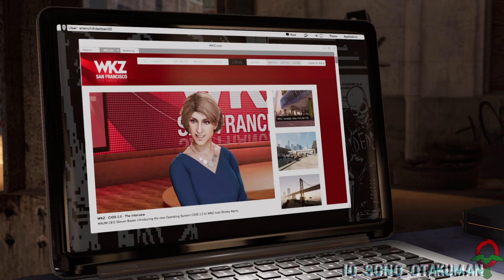Watch Dogs 2 (ITA)-7- Haum Sweet Haum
La Haum sostiene di avere un nuovo sistema impossibile da hackerare e lanciano apertamente una sfida al DedSec. Madornale errore.

Settantacinquesimo gameplay!

Sarò onesto, visti i risultati del primo capitolo, non ero molto convinto della qualità di questo qui. per fortuna si è rivelata un buon acquisto!
Rispetto al primo Watch_Dogs, questo fa passi da gigante con molte cose nuove, un protagonista decisamente più carismatico, personaggi secondari interessanti, comandi migliorati e altri numerosi update sparsi in tutto il gioco.
La storia non mi sembra proprio eccellentissima, rispetto ad altri titoli di alto calibro, ma si ripaga perfettamente con gameplay molto più avvincente rispetto al predecessore; molto vario e con tantissimi approcci alle missioni (che si possono giocare liberamente).

C'è anche un bel po' di fanservice per nerd, hipster e amanti della tecnologia in generale, a volte è un po' "eccessivo", ma a me non ha dato mai fastidio, anzi, mi ha divertito! Inoltre devo anche ammettere che la Ubisoft ha voluto mettersi alla prova ed è stata piuttosto "audace" nella creazione di questo gioco. Tanto di cappello, mi devo complimentare.

Una cosa che ho apprezzato più di ogni altra cosa è che NON CI SONO TORRI RADIO (o cose simili, insomma, sapete come sono i giochi Ubisoft...) E SI POSSONO USARE I TRASPORTI RAPIDI FIN DALL'INIZIO DEL GIOCO IN OGNI LUOGO DI INTERESSE PRINCIPALE!
Quasi non ci credevo quando l'ho notato. non vi nascondo che mi è venuta la bavetta alla bocca dalla felicità XD.

Purtroppo, come quasi in tutti i giochi Ubisoft, non sono assenti i soliti bug che caratterizzano la software house, io sono incappato in personaggi che si ammutoliscono di punto in bianco, le IA che non sempre funzionano come dovrebbero, il jumper che si autodistrugge inspiegabilmente e altri glitch "minori".

Non ho amato molto l'impossibilità di settare l'audio di voci/effetti, ma comunque non è un problema, visto che credo sia uno degli unici giochi che ha un setting audio perfetto (musica ed effetti ad esempio si abbassano quanto basta durante una conversazione tra personaggi).

Io durante la mia partita userò un approccio "libero", tendente allo stealth comunque, come farebbe un vero hacker; ma in ogni caso non mirerò alla perfezione, cioè, qual'ora dovessero scoprirmi, io reagirò di conseguenza nella maniera più consona a seconda degli avversari.

MODALITÀ:
Incluse missioni secondarie.